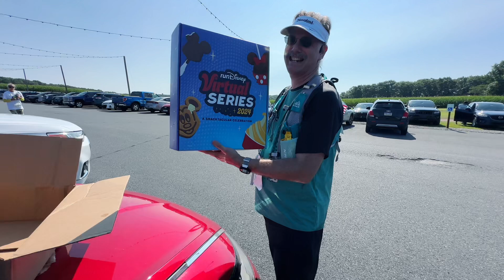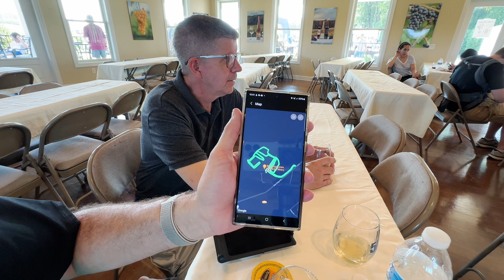2024-07-27 Running Series - Blue Ridge Estate Vineyard & Winery 5k -Replay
Join me as I complete a double credit 5k at the Blue Ridge Estate Vineland & Winery and complete my 2024 runDisney Virtual Series - Pineapple Whip Soft Serve Challenge.